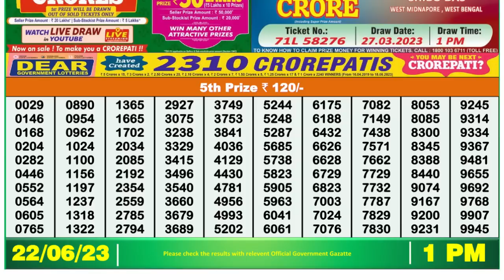Nagaland Lottery Sambad Live 1pm 22.06.23